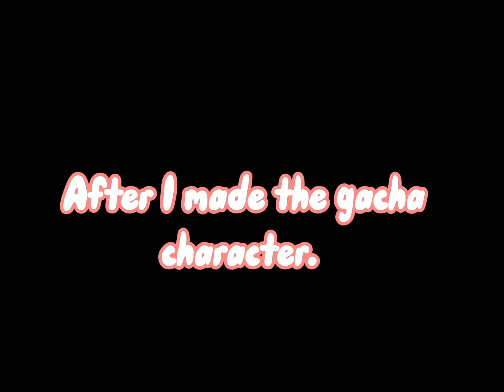How I made my gacha club oc!